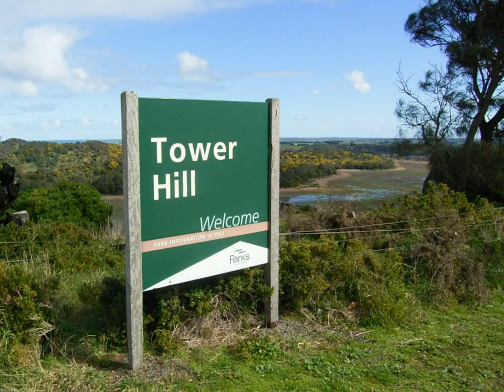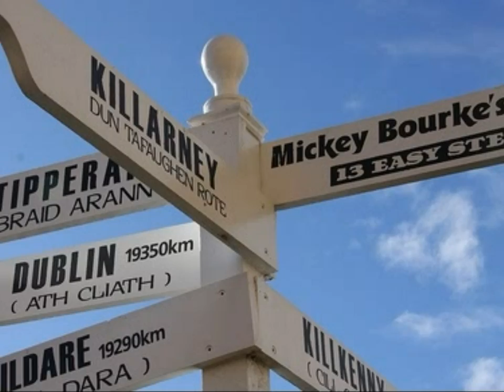Scenes of Koroit (South West Victoria, Australia)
Nestled on the northern slopes of the dormant volcano Tower Hill, the unique and character filled Koroit has been hailed as one of Australia`s most complete examples of an early Irish settlement.

Situated in south-west Victoria, between Warrnambool and Port Fairy (see map), the Moyne Shire town is a short drive off the Princes Highway - Great Ocean Road. Koroit has a population of around1800 and the quaint village boasts a rich history and heritage and a vibrant and closeknit community.

No matter what season you visit, Koroit and Tower Hill will provide you with an experience to remember and cherish. Your experience can commence by popping into the Koroit Visitor Information Centre then visiting our unique attractions. Koroit is also home to a small number of very popular events that are gaining a national reputation.